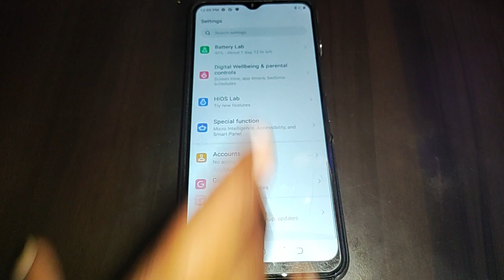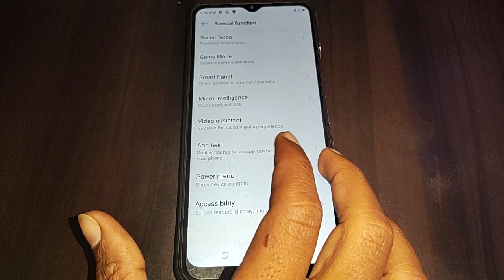Tecno Spark 8T show caption on off, Tecno Spark 8T me show caption on off kaise kare